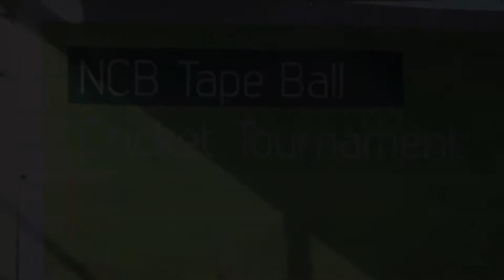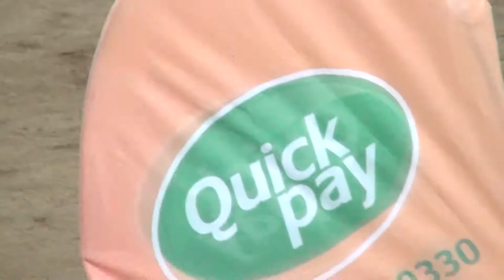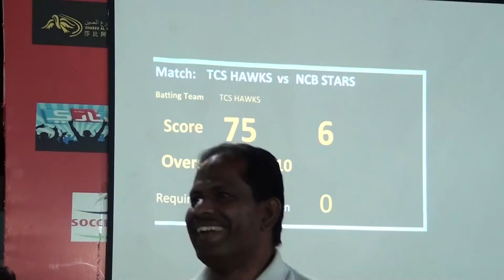NCB IT Cricket Championship 2016 - Match 12 - Final: NCB Stars vs TCS Hawks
Result: NCB Stars won by 84 runs